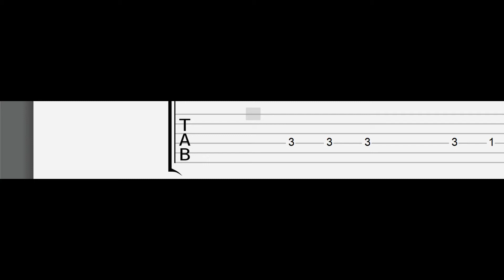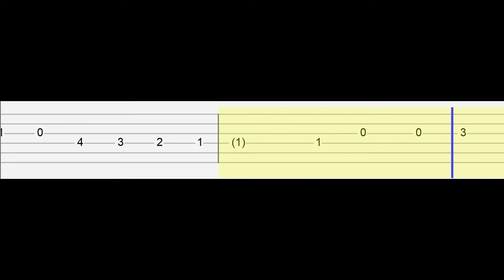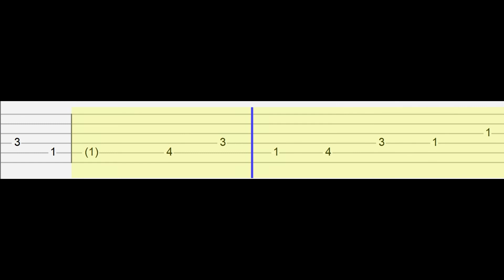Vivo - Presente! (Easy Guitar Tabs Tutorial)